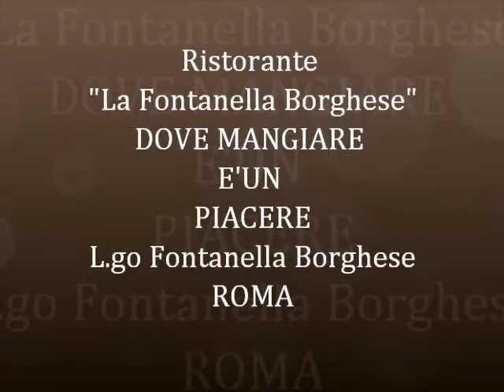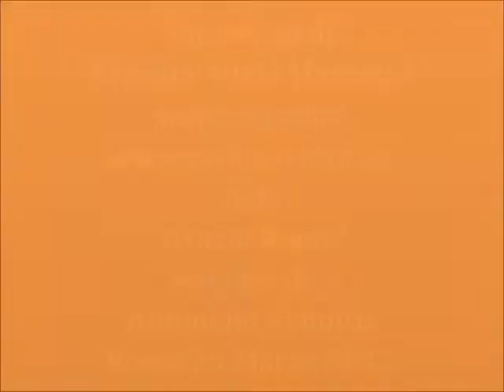Ristorante "La Fontanella Borghese" Cucina italiana e abruzzese - Roma wmv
La Fontanella Borghese Ristorante, ristorante storico al centro di Roma - specialità cucina italiana e abruzzese - cibi freschi e di stagione. Intervista - webmagazine